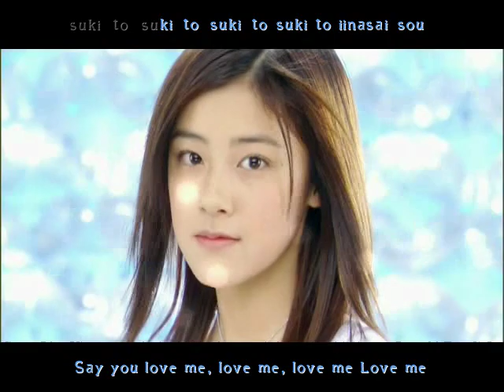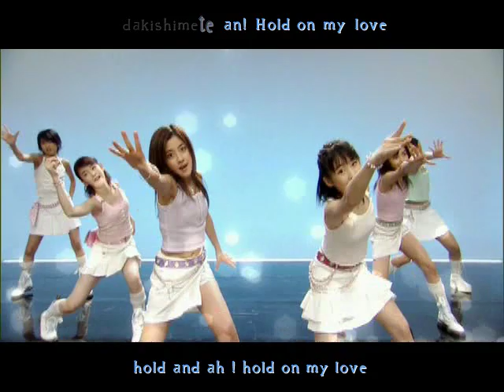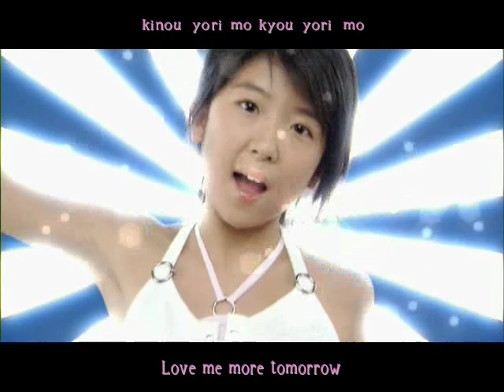Berryz Kobo - Special Generation with Sing-along subs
Special Generation with sing-along subs, english on bottom and japanese on the top

NOTE:i did NOT make this, credits are near the end of the video